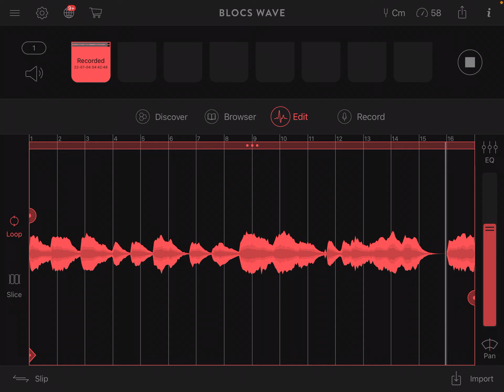2023 Ridges on the Crease Isolated solo buried alive